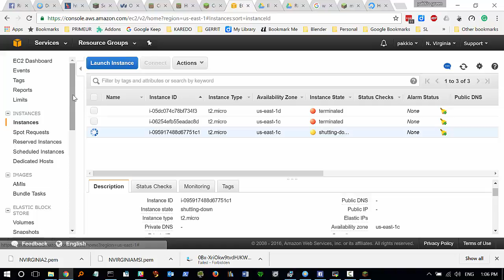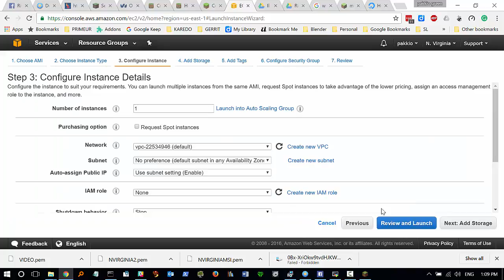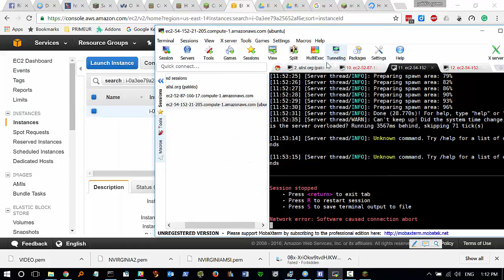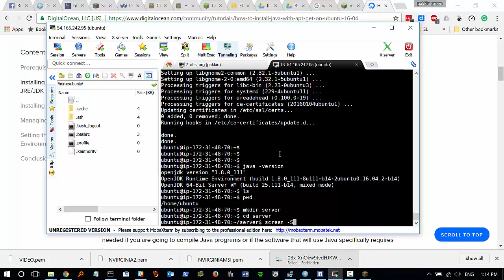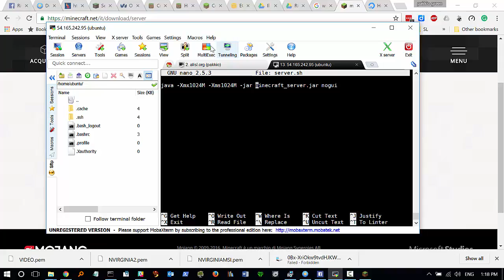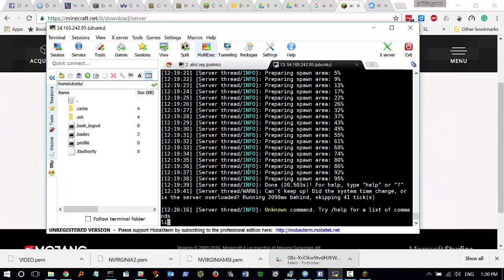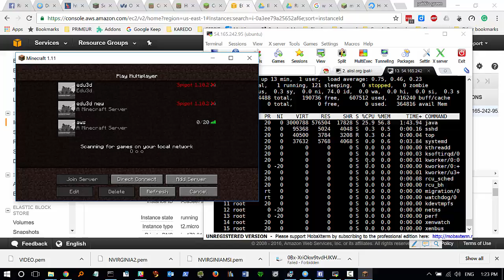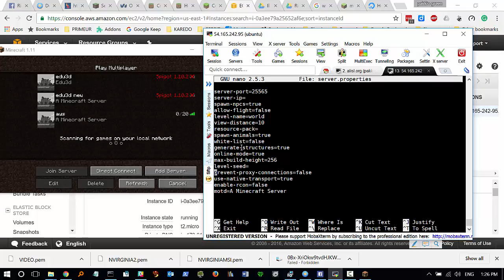minecraft 1 11 server aws 1G free tier dicembre 2016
Installazione di un server minecraft 1.11 "vanilla" su una istanza da gratuita di AWS Server da 1 Gbyte.